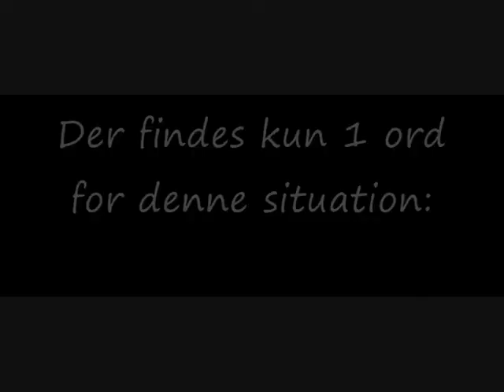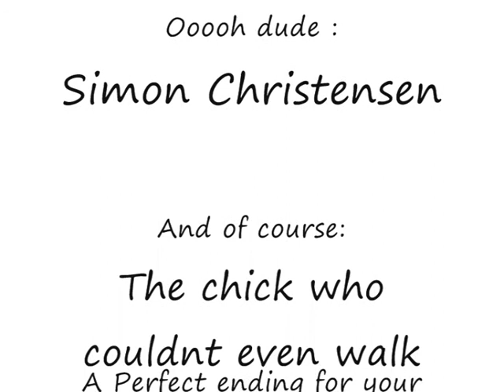Epic Fail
A short video of a girl who made a face plant on the stage during her last school day!